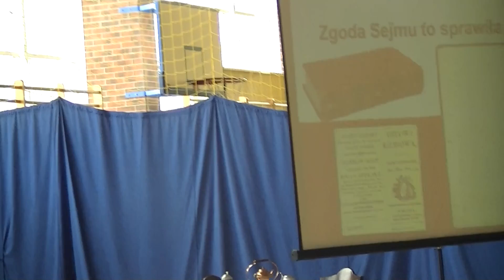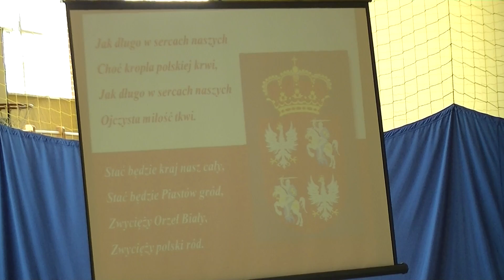Jak długo na Wawelu_Akademia z okazji 222 rocznicy uchwalenia Konstytucji 3 Maja